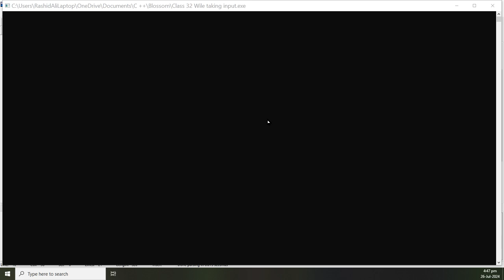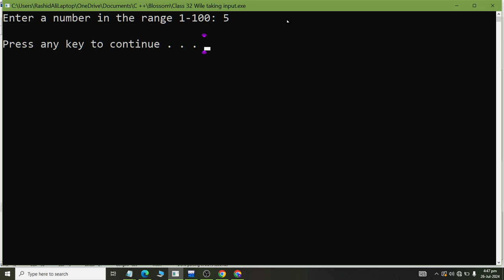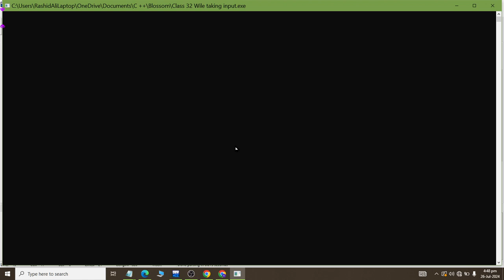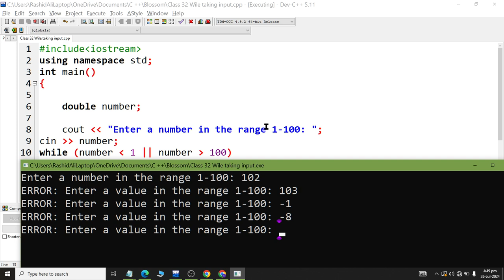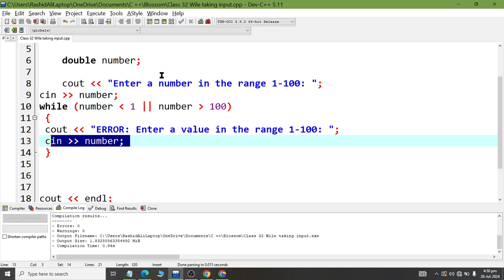Class 32 DATA VALIDATION USING WHILE LOOP IN C ++ Programming 2024